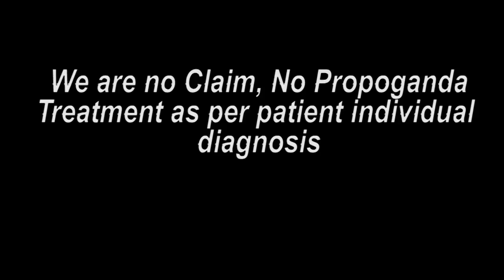જુનાગઢ પેશન્ટ ટ્રીટમેન્ટ બાદ ના મંતવ્ય || Praveen Surana || Deaf Cure Center || Ahmedabad